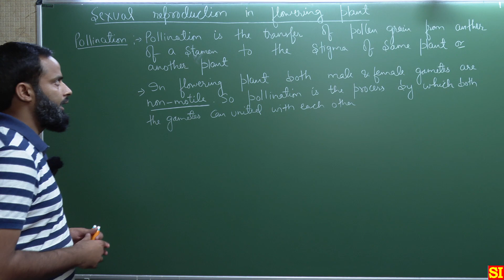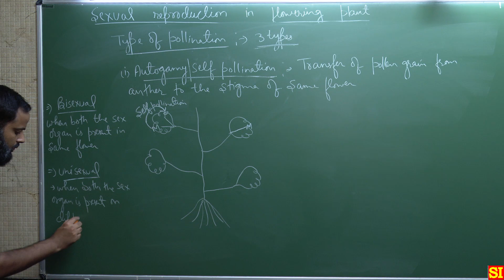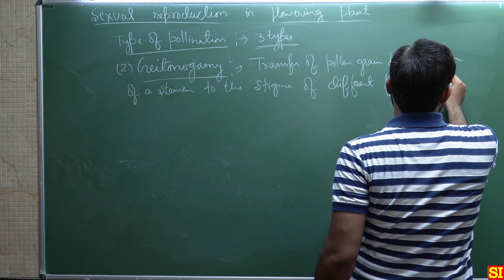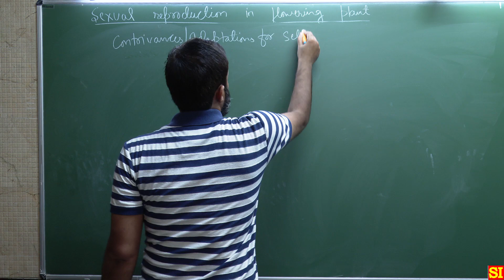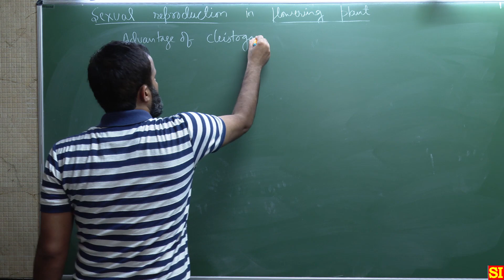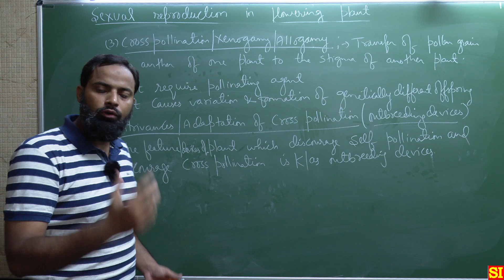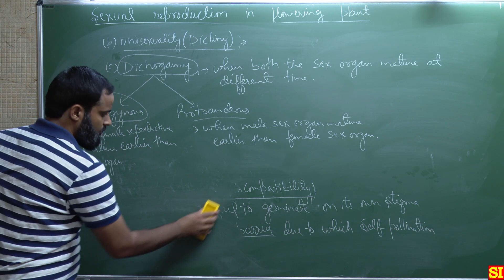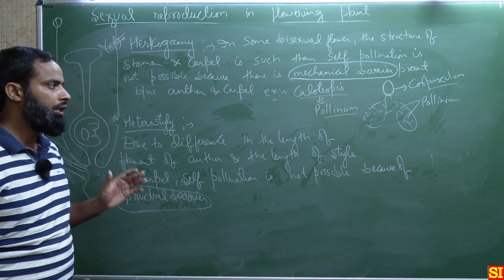Pollination | Sexual Reproduction in Flowering Plants | Biology 12 | NEET | CBSE